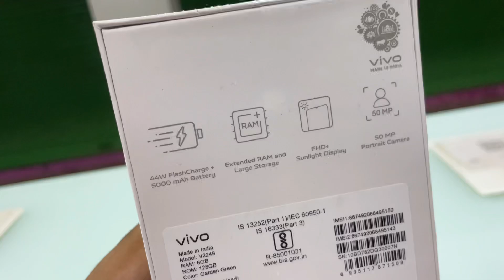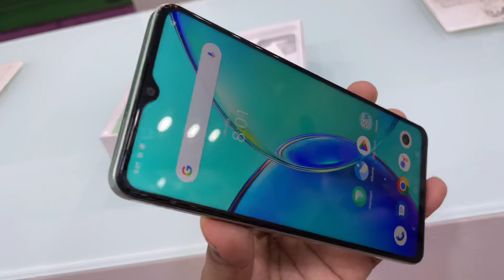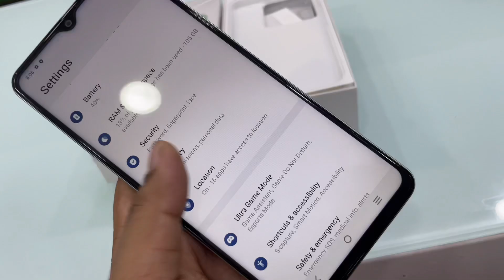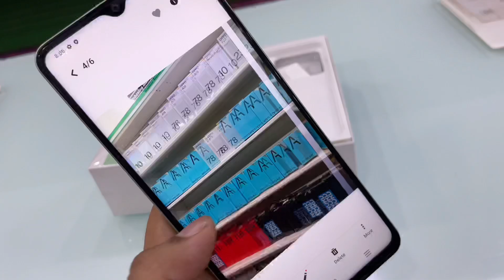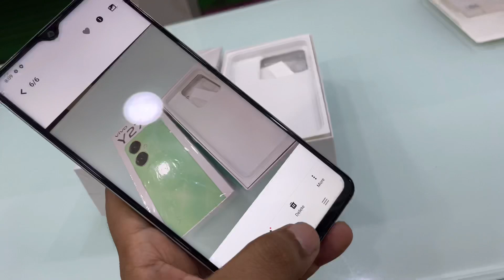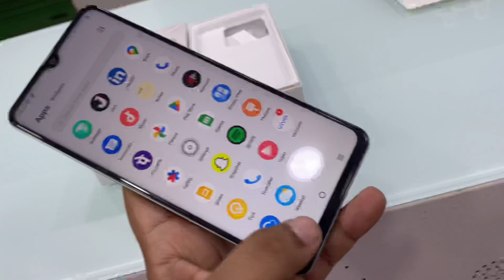Vivo Y27 Garden Green Unboxing,First Look & Review | Vivo Y27 Price,Spec & many More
vivo
vivo y27 unboxing in india
vivo y27 first impression
vivo y27

vivo
vivo y27
vivo y27 unboxing camera review
vivo y27 price india